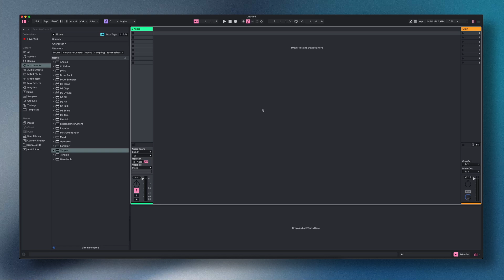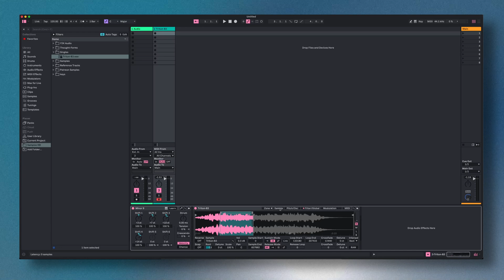the 90s ambient pad trick in Ableton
how to make ethereal, 90s style ambient pads in Ableton using simpler & sampler, as requested. Original Video

0:00 Hello
0:15 How to do it in Simpler
4:10 How to do it in Sampler
5:34 The End